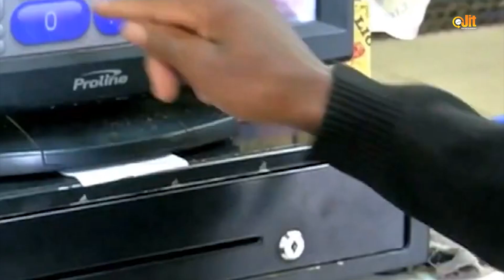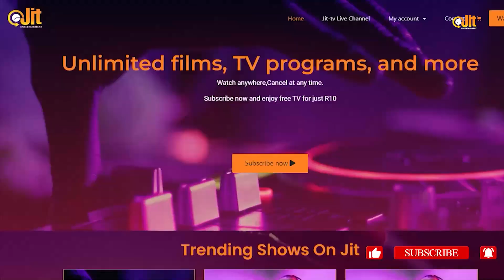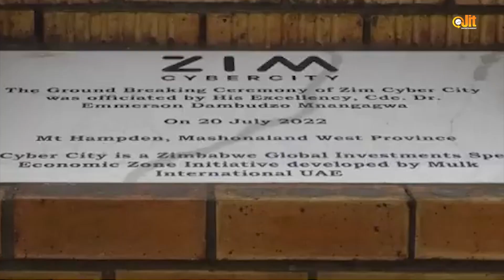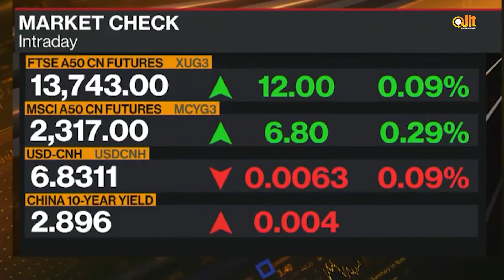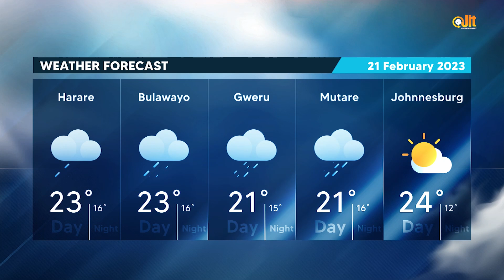News Headlines 22 Feb 2023